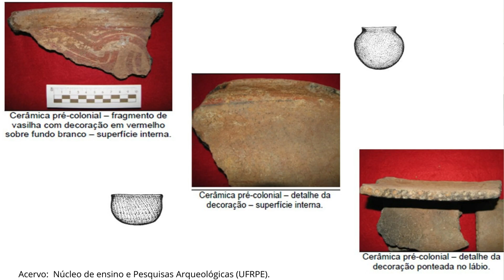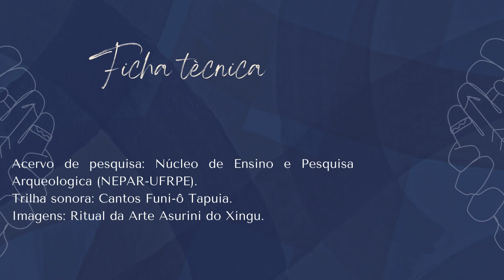Uma ciência ancestral um olhar sobre a arqueologia indigena vista a partir da sua cultura material